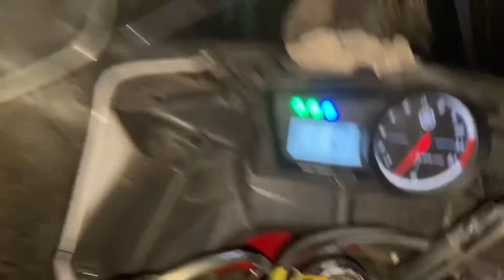Burf ka cake 😍😍